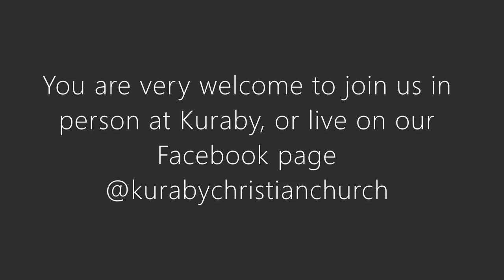Galatians: Bear One Another's Burdens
Part 10 in our Galatians sermon series. The passage for this sermon is Galatians 6:1-10.